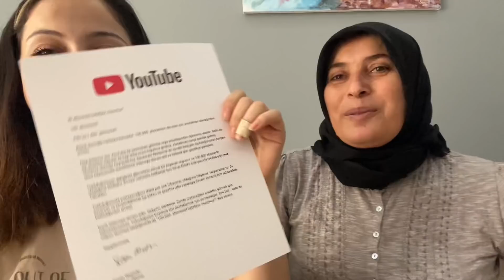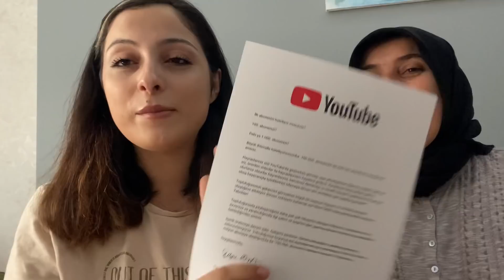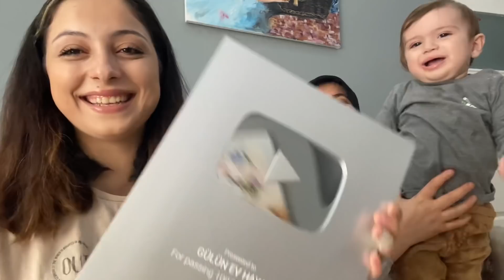SONUNDA GELDİ🎁YOUTUBENİN 100.000 BİN ABONE HEDİYESİ💯😍🙏🏻plaket